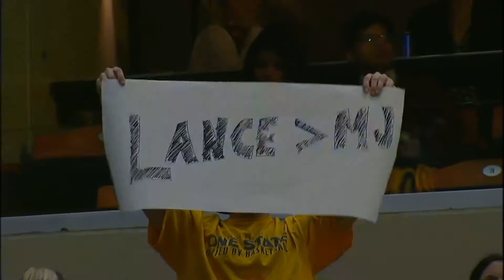NBA Karma moments 😂🏀